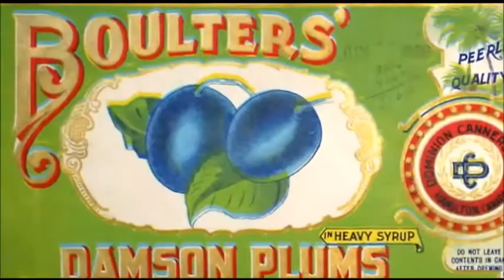Wellington Boulter - father of the canning industry in Canada - Canada Agriculture and Food Museum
Wellington Boulter was born in 1838. In 1879 he began experimenting with canning and in 1882 he opened the first successful fruit and vegetable canning factory in Canada, in Picton. He is remembered as the father of the canning industry in Canada.

Food Preservation: The Science You Eat, at the Canada Agriculture and Food Museum

Video shared with permission from Peter Lockyer at History Lives